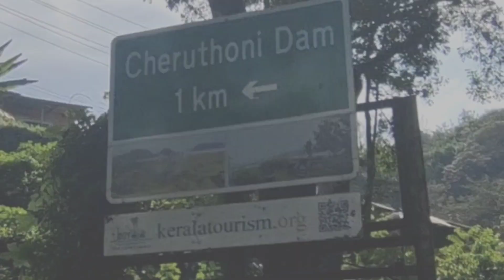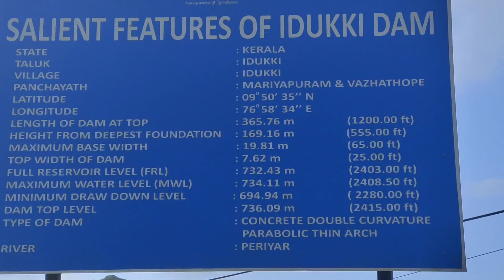Idukki Dam | Biggest arch dam in Asia | india | Kerala